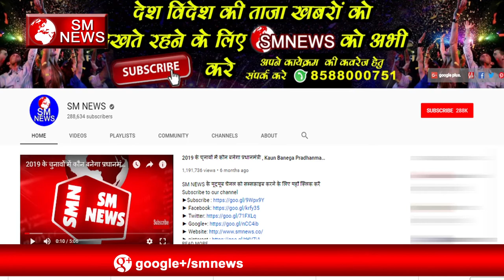बड़ी खबर बसपा के नेता को दिनदहाड़े गोलियों से भुना